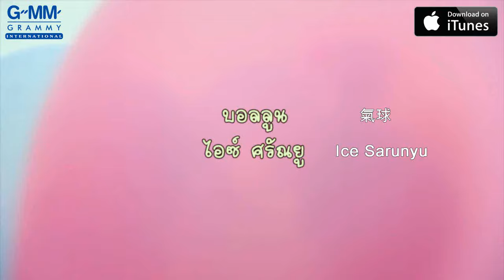[MV] Ice Sarunyu: 氣球 (Balloon) (Chinese Sub)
大家好! 今天我們有一首來介紹,在泰國很紅的,好聽的,為了大家明白的意思,所以我們GMM International 來翻譯成漢語,如果我們有甚麼錯誤不好意思,請你們提醒
中國粉絲可以到我們的材料, MV, 這網站